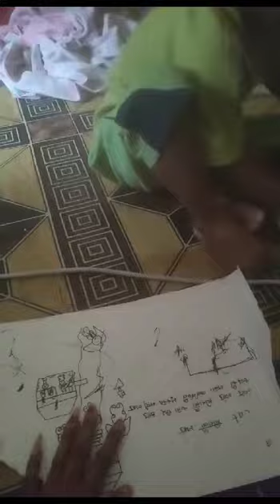Little Boy Enjoying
by Khabar Sansar Nepal.